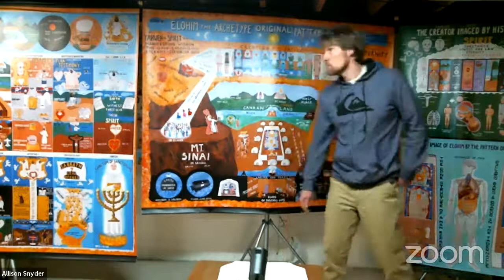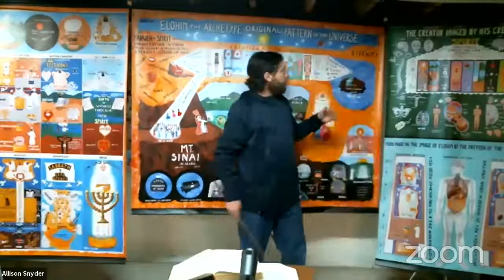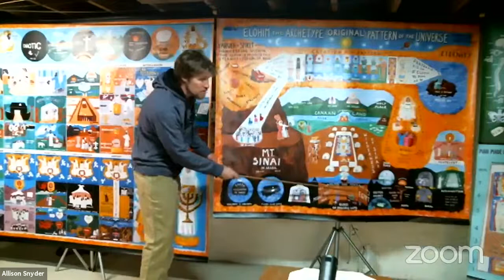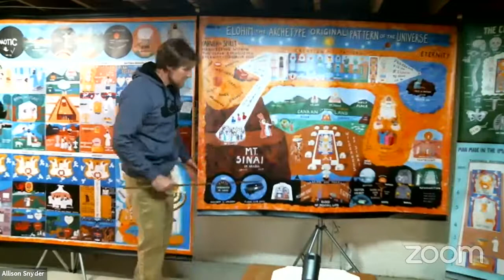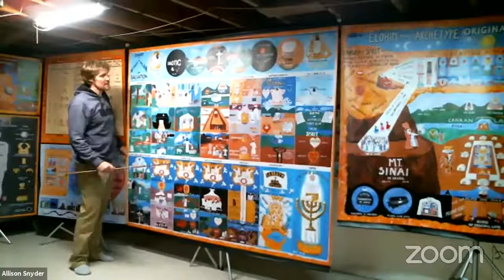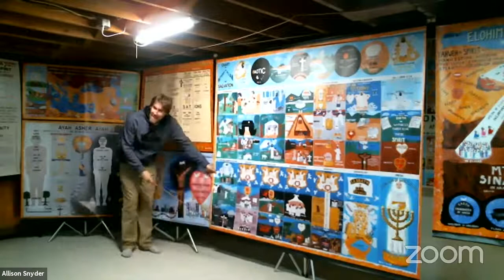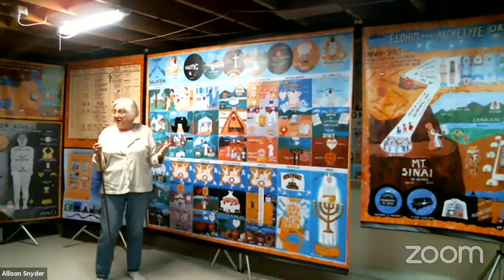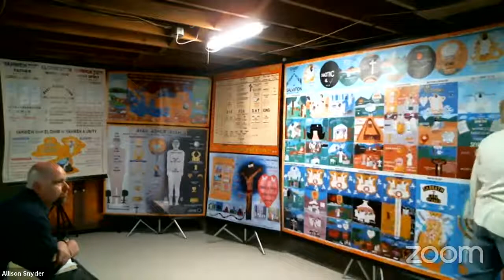Arkport Class 3/6/21, Guests from Buffalo